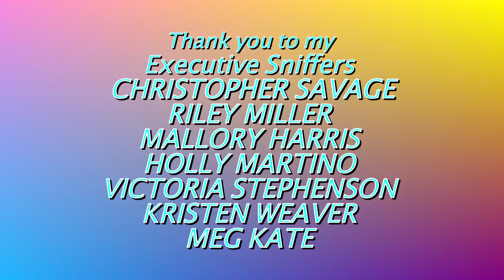MEET MY BABY MUSTACHE PARAKEET | MARLENE MC'COHEN